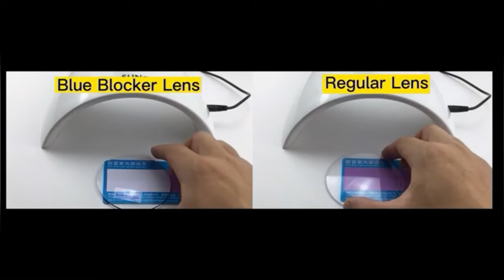ProEyes Leo, Blue Light Blocking Glasses/Progressive Reading Glasses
✔PERFECT READERS: For those whose distance vision is still 20/20, progressive readers are best for multi-tasking. The bottom of the lens has the full strength of magnification for seeing up close such as a smartphone screen. The middle part of the lens reduces its strength that lets you look at a computer. The top part of the lens has zero magnification that allows you to drive or do any task without taking on and off your reading glasses. No dizzy, fast and easy adaption.
✔BEST CHOICE AFTER CATARACT SURGERY: No magnification on top lens. If you have distance vision corrected but still have presbyopia after cataract treatment, this readers will be a better choice rather than bifocals.
✔Blue Light Blocking & UV protection
✔一副眼鏡可望遠丶中丶近距離，適合老花人士配戴。
✔無須除下眼鏡，長期配戴不頭暈，容易適應。
✔抗藍光丶防紫外線